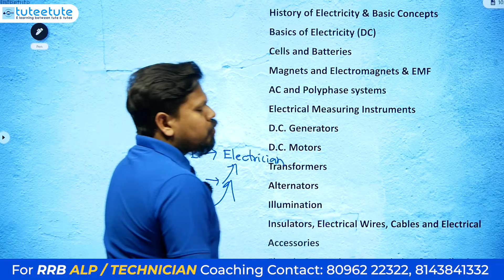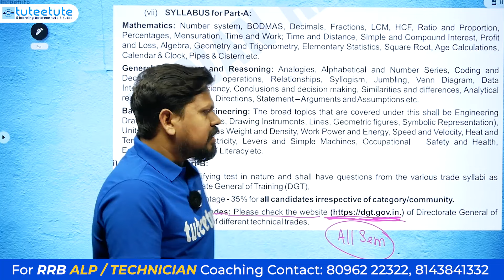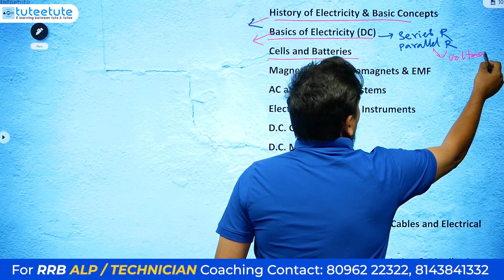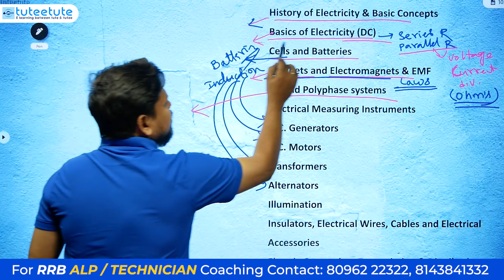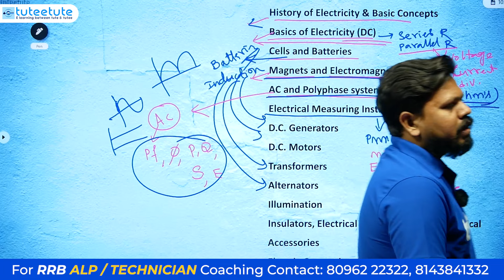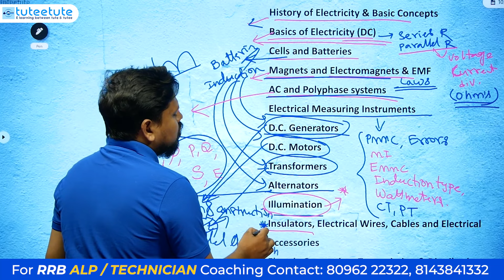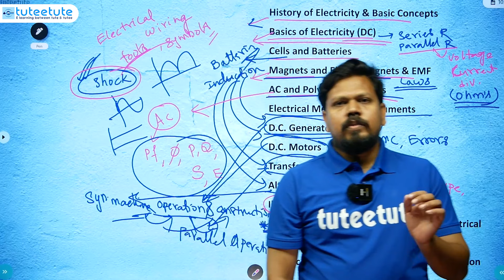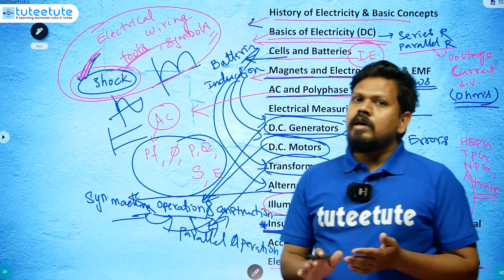RRB ALP Electrician Syllabus | Preparation Strategy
We Provide
            ✅Full Syllabus Covered Studio Recorded HD Video Classes
            ✅Mentor Support